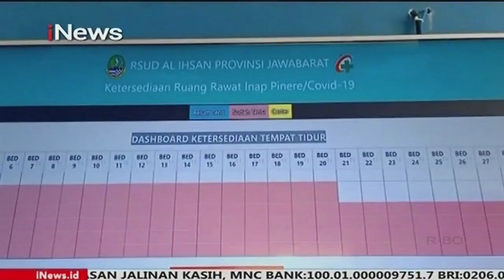Viral! Video Antrean Ambulans Masuk RSUD Al Ihsan Bandung Bawa Pasien COVID-19 - iNews Siang 07/06